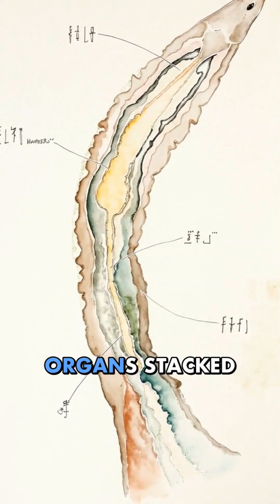Electric Eel: The Animal That Generates 600 Volts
Electric eels produce one of the strongest shocks in the animal kingdom. Using thousands of specialized cells called electrocytes, they generate up to 600 volts to hunt, communicate, and defend themselves. Their electrical bursts are so powerful they can knock a grown human off their feet.